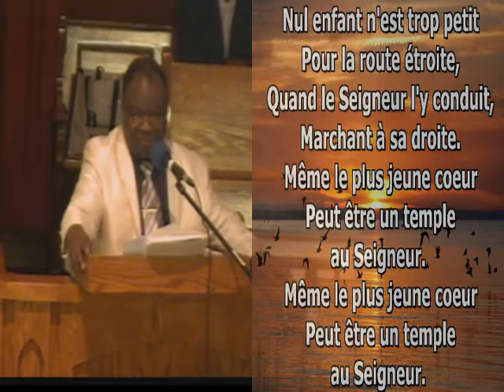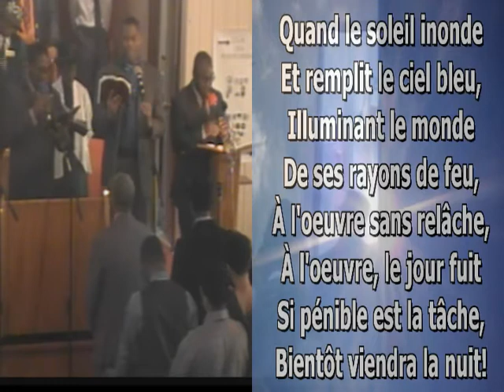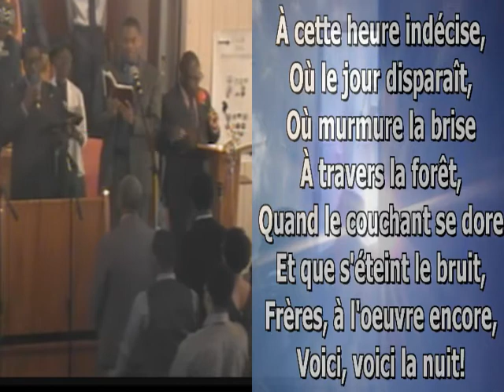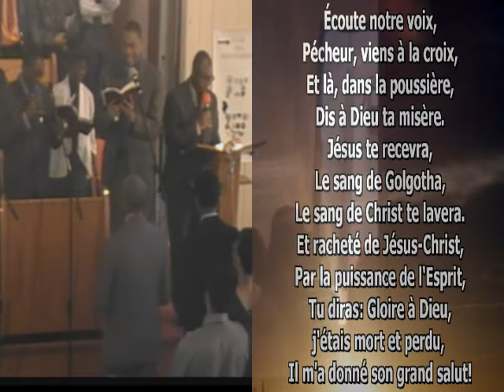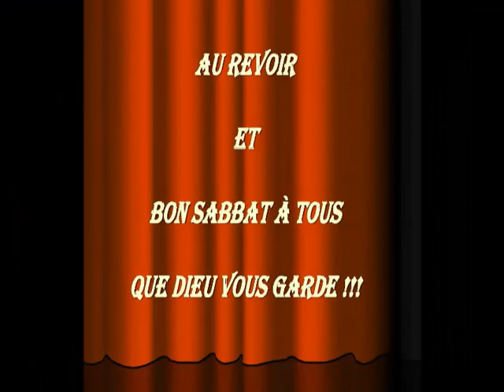Pst. Joseph Élysée Philippe_ L'Église triomphante _ (12/11/2016)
Pst. Joseph Élysée Philippe_ L'Église triomphante _ (12/11/2016) - Captured Live on Ustream